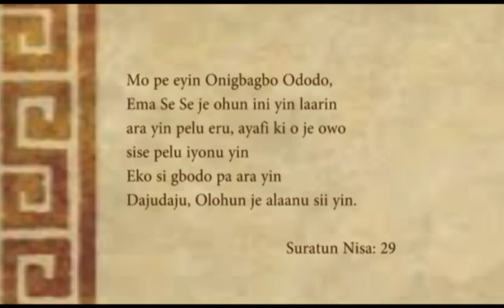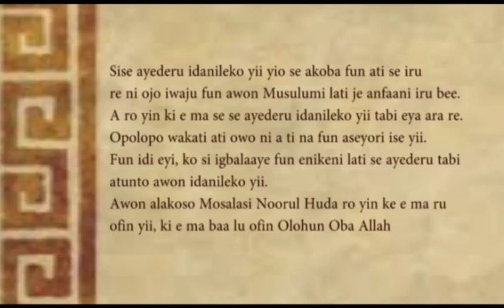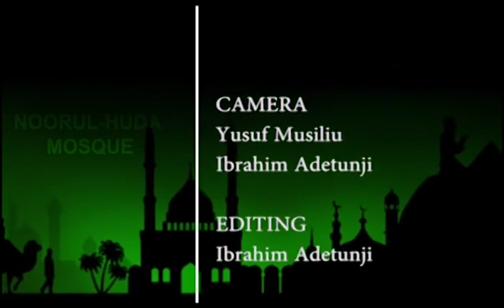6 - IDEAL MUSLIM HOME PART FOUR (PIOUS WOMEN 1) BY FADHEELATU (DR.) SIRAJUDEEN BILAL AL-ASRA